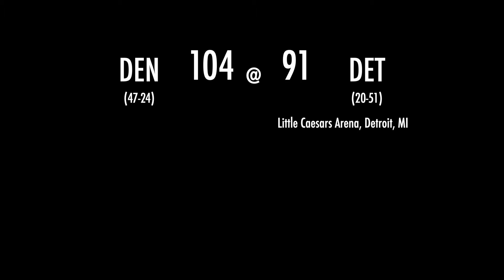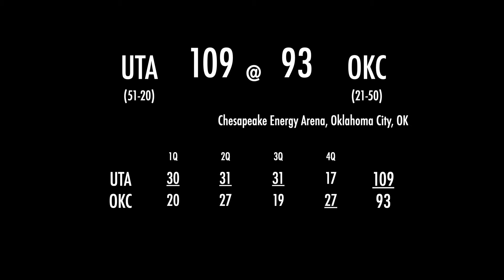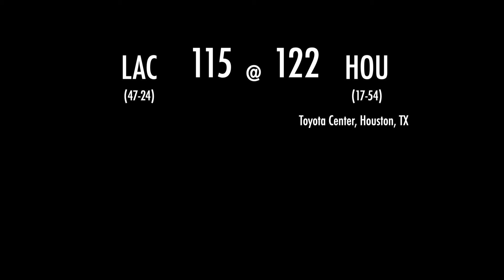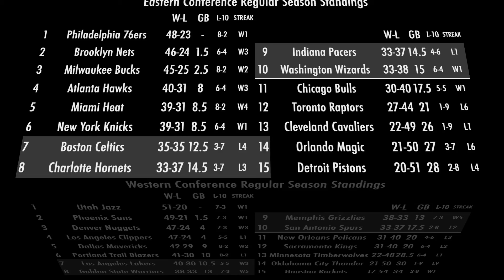Basketball Box's Daily NBA Matchups Summary, May 14, 2021